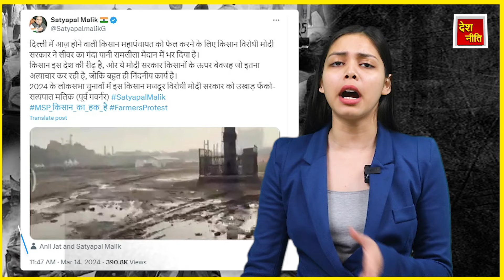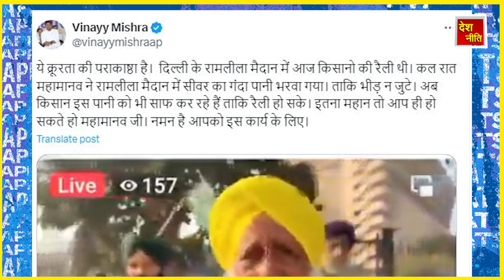किसानों के स्वागत में नाले का पानी, Shameful act of Modi government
किसानों के स्वागत में नाले का पानी,Shameful action of Modi government